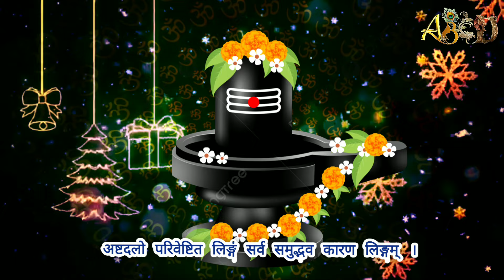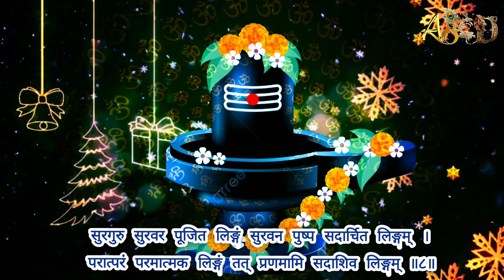Shiv Ling ki Puja || लिङ्गाष्टकम् || SHIV Lingashtakam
शिव लिङ्गाष्टकम्-SHIV Lingashtakam

Lyrics of Stotram:-

ब्रह्ममुरारिसुरार्चितलिङ्गं निर्मलभासितशोभितलिङ्गम् ।
जन्मजदुःखविनाशकलिङ्गं तत् प्रणमामि सदाशिवलिङ्गम् ॥१॥देवमुनिप्रवरार्चितलिङ्गं कामदहं करुणाकरलिङ्गम् ।
रावणदर्पविनाशनलिङ्गं तत् प्रणमामि सदाशिवलिङ्गम् ॥२॥

सर्वसुगन्धिसुलेपितलिङ्गं बुद्धिविवर्धनकारणलिङ्गम् ।
सिद्धसुरासुरवन्दितलिङ्गं तत् प्रणमामि सदाशिवलिङ्गम् ॥३॥

कनकमहामणिभूषितलिङ्गं फणिपतिवेष्टितशोभितलिङ्गम् ।
दक्षसुयज्ञविनाशनलिङ्गं तत् प्रणमामि सदाशिवलिङ्गम् ॥४॥

कुङ्कुमचन्दनलेपितलिङ्गं पङ्कजहारसुशोभितलिङ्गम् ।
सञ्चितपापविनाशनलिङ्गं तत् प्रणमामि सदाशिवलिङ्गम् ॥५॥

देवगणार्चितसेवितलिङ्गं भावैर्भक्तिभिरेव च लिङ्गम् ।
दिनकरकोटिप्रभाकरलिङ्गं तत् प्रणमामि सदाशिवलिङ्गम् ॥६॥

अष्टदलोपरिवेष्टितलिङ्गं सर्वसमुद्भवकारणलिङ्गम् ।
अष्टदरिद्रविनाशितलिङ्गं तत् प्रणमामि सदाशिवलिङ्गम् ॥७॥

सुरगुरुसुरवरपूजितलिङ्गं सुरवनपुष्पसदार्चितलिङ्गम् ।
परात्परं परमात्मकलिङ्गं तत् प्रणमामि सदाशिवलिङ्गम् ॥८॥